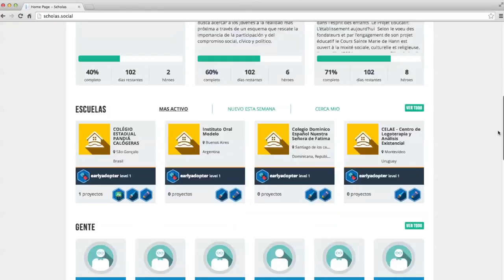Casos Scholas Mashlomej Mashlomja